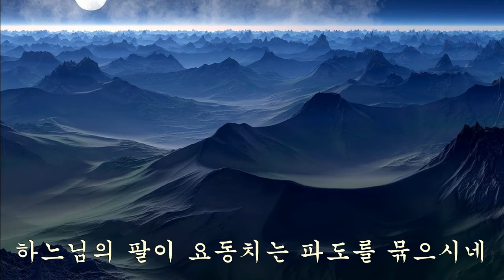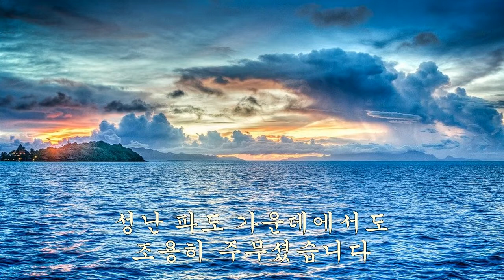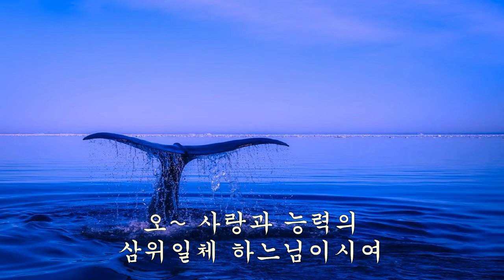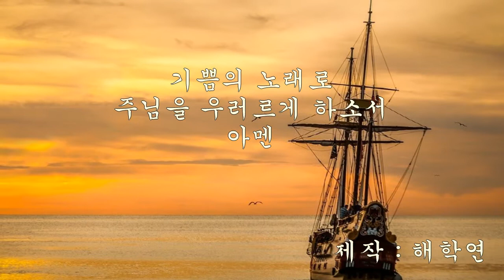세상에 모든 선원들의 안전을 바라는 부모의 기도 (제작: 해학연)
해군 찬송가(Navy Hymn)

Eternal Father, Strong to Save(영원하신 아버지, 우리를 구원하소서)

Whose arm hath bound the restless wave,
Who bid'st the mighty ocean deep
Its own appointed limits keep;
O hear us when we cry to Thee,

O Christ, Whose voice the waters heard
And hushed their raging at Thy word,
Who walkedst on the foaming deep,
And calm amidst its rage didst sleep;

Most Holy Spirit, Who didst brood
Upon the chaos dark and rude,
And bid its angry tumult cease,
And give, for wild confusion, peace;

O Trinity of love and power,
Our brethren shield in danger's hour;
From rock and tempest, fire and foe,
Protect them wheresoe'er they go;
Thus evermore shall rise to Thee
Glad hymns of praise from land and sea.

Amen.